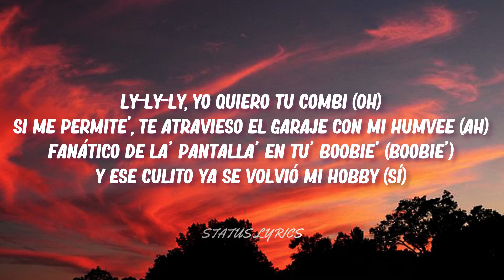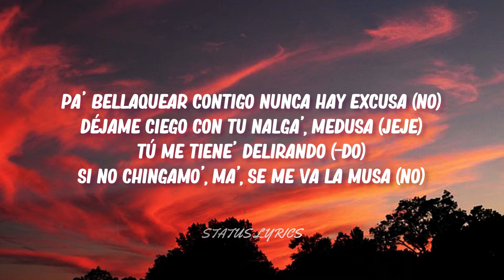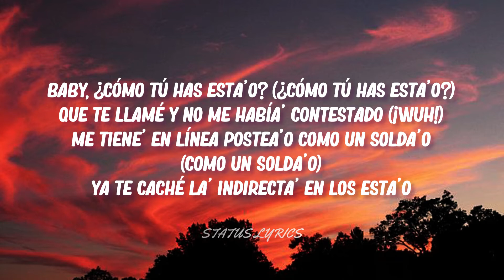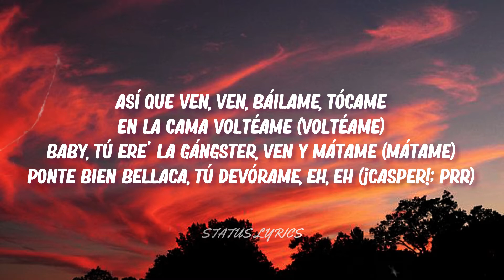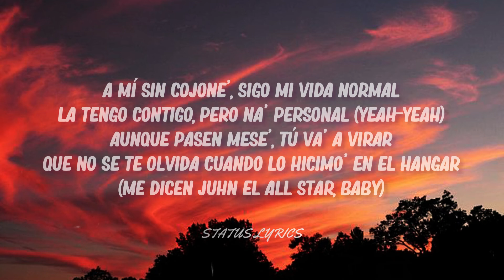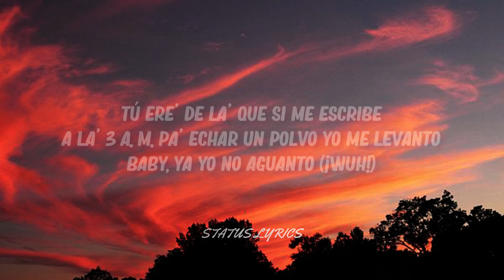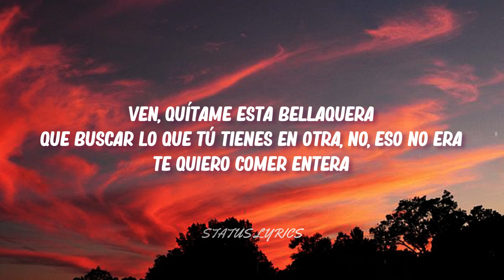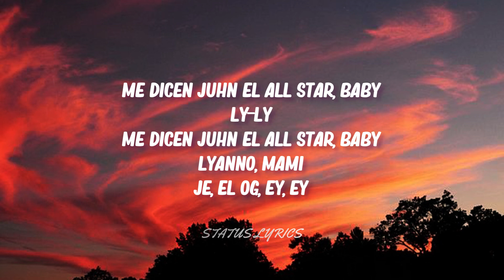Casper Magico, Juhn, Lyanno, Miky Woodz - Comerte Entera (LETRA)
▶𝙉𝙊 𝙍𝙀-𝙎𝙐𝘽𝙄𝙍 𝙇𝙊𝙎 𝙑𝙄𝘿𝙀𝙊𝙎 🚫🙅‍♂️

🔥 𝘼𝙋𝙋 𝙍𝙀𝘾𝙊𝙈𝙀𝙉𝘿𝘼𝘿𝘼 𝙋𝘼𝙍𝘼 𝘿𝙀𝙎𝘾𝘼𝙍𝙂𝘼𝙍 𝙇𝙊𝙎 𝙑𝙄𝘿𝙀𝙊𝙎 🔥